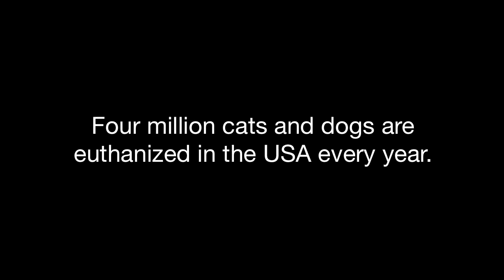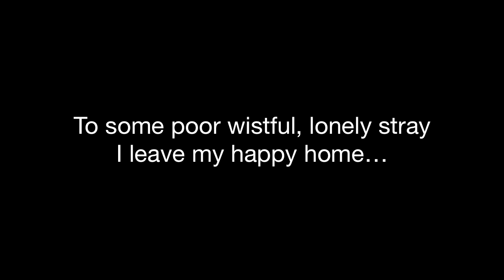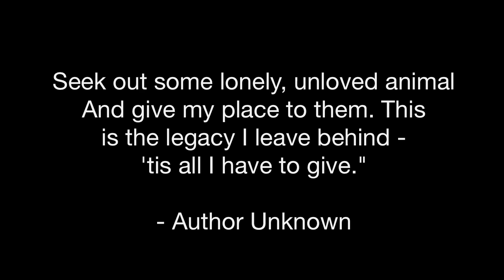Why Are We Overlooked?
I made this video to help spread awareness about animal overpopulation, and specifically the struggle of black cats to get adopted. Four million cats and dogs are euthanized in the USA every year. Please spay and neuter your pets, and save a life by adopting your next companion!